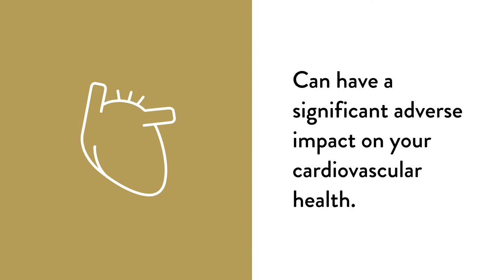Choleast 900 by Thorne